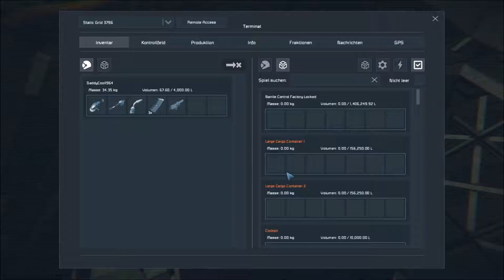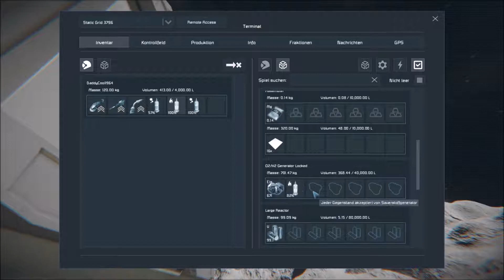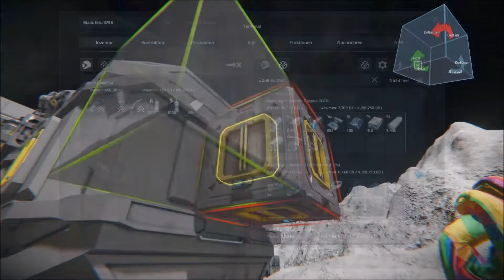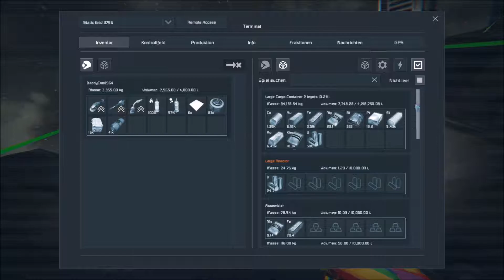Let's Play Together Space Engineers #24